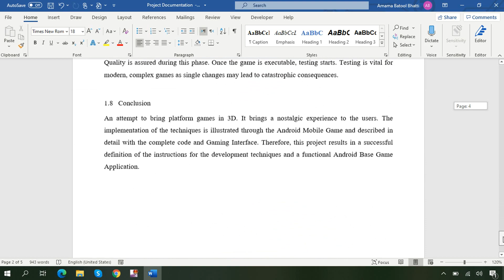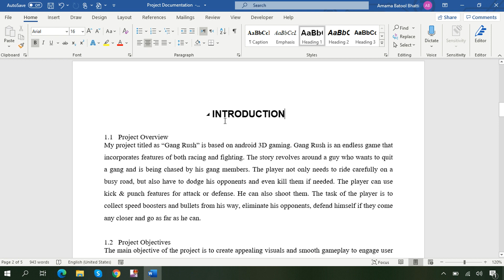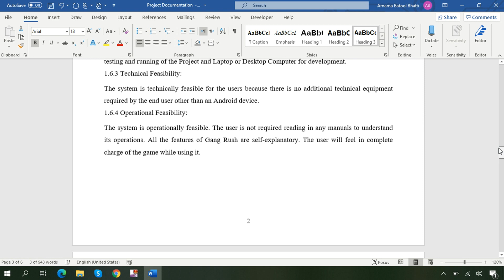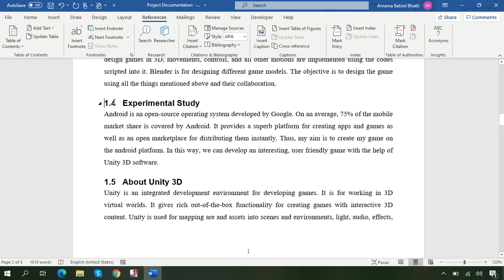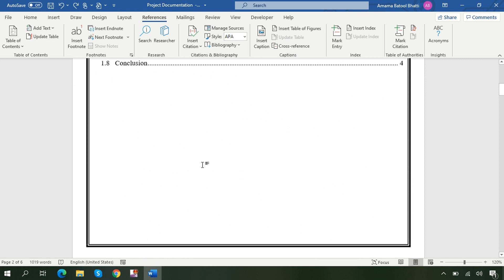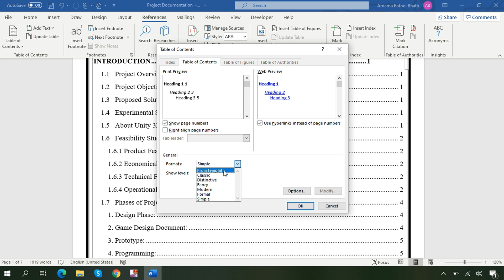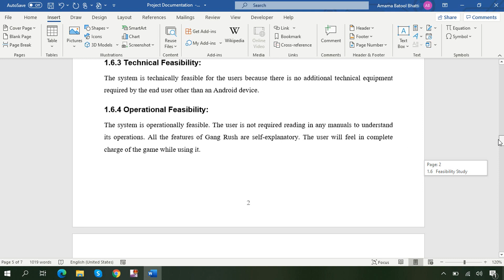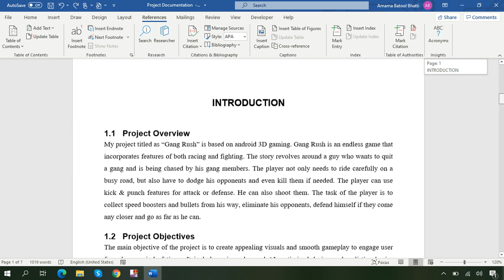How to Insert and Update Table of Contents in Microsoft Word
In this video, you’ll learn how to create and update a table of contents in Microsoft Word. I will show you steps by step method on how to insert a table of contents in Microsoft Word. By using this method you will be able to insert table of contents in word automatically. No need to manually update it. You can add a table of contents automatically and it can be updated automatically by just one click.
I walk through the following in this video (includes timestamps if you want to jump through the video):

⌚ Timestamps
0:00 Introduction
0:17 Apply and Modify Heading Styles
5:23 Insert a Table of Contents
7:17 Customize a Table of Contents
10:50 Update a Table of Contents
13:04 Remove a Table of Contents